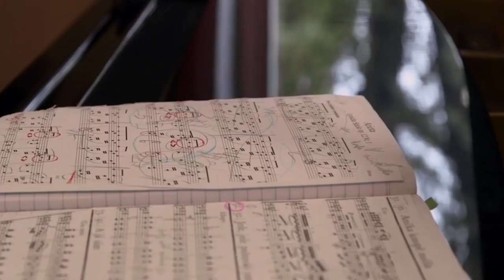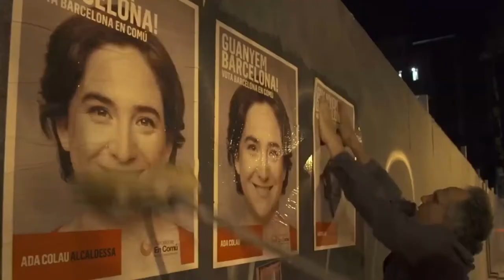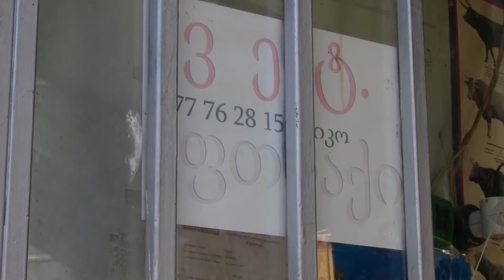"კიმონო" ფრონტლაინისთვის N11 - CinéDOC - თბილისი 2017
CinéDOC-Tbilisi არის პირველი საერთაშორისო დოკუმენტური კინოფესტივალი სამხრეთ კავკასიაში, რომლის მიზანი დოკუმენტური კინოს პოპულარიზაციაა. ფესტივალის მეხუთე გამოშვება  2017  წლის 11-16  მაისს გაიმართა თბილისის კონოთეატრებში.  ჩვენებები მასპინძლობდნენ ასევე   Backstage76, მზიური, ფონდ “ღია საზოგადოება საქართველო”  და   ფრონტლაინ კლუბი.

მომზადებულია ამერიკის საელჩოს დემოკრატიის კომისიის მცირე გრანტების პროგრამის მხარდაჭერით ფრონტლაინ კლუბის პროექტის 'ღია პლატფორმა' ფარგლებში.